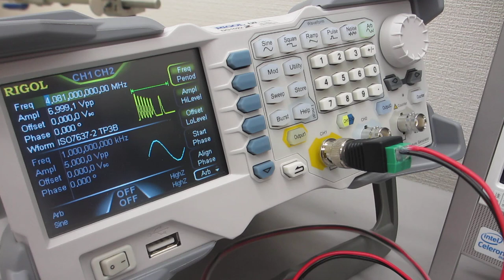超音波発振システム（25MHz 2ch 200MSa/s）